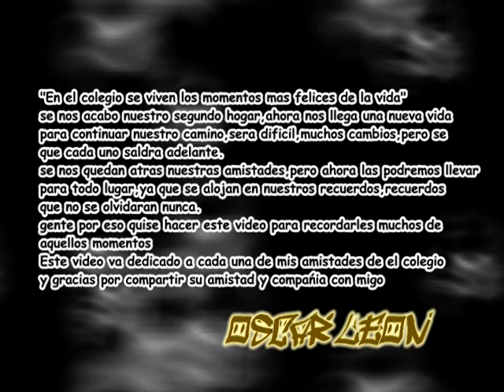prom 2009 - MTF( trailer) - pronto video completo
video dedicado a los brothers del coco